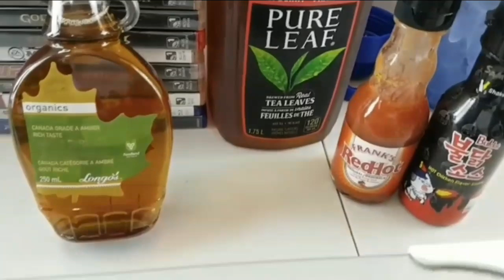Subs and Pasta Mukbang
Hi Gang and Angelz,

For today's Mukbang I enjoyed Mr. Subs. I have the Chicken Sub with all the fittings. This sub was on a Cheddar Cheese Bread. Today along with Mr. Subs, I enjoyed a Pasta Dish cooked by my sister. The Sauce that accompanies this dish is Chicken Meatballs. To drink I have two containers of Chocolate Milk. Samyang and Honey was on deck. This Mukbang was BanGin'.

Intro Created by Antionne Ball | Motifbeatz
ww.SoundClick.com/MotifBeatz
Instragram Motifeatz